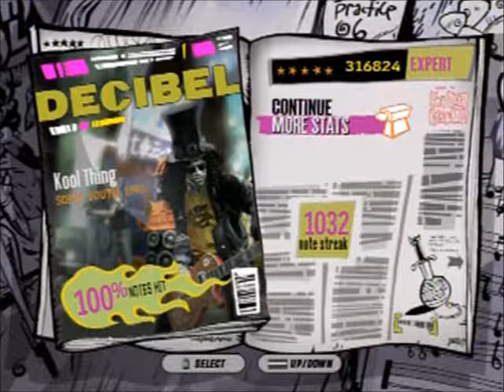Kool Thing - Sonic Youth - 100% Expert Guitar FC - Guitar Hero 3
FC #4 for gh3 FGFC

I really hate playing this song... The strumming is super sensative and pretty fast and random but at least they're all the same

Its not that bad of a song tbh but it just kinda sucks to play

i think this is on rock band also but ive never seen the chart so im not sure if its any better or not